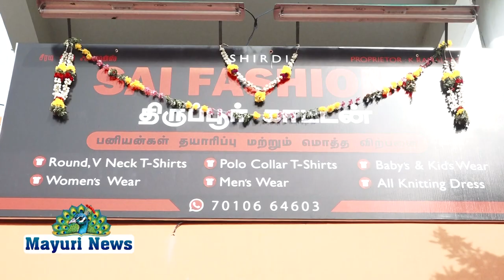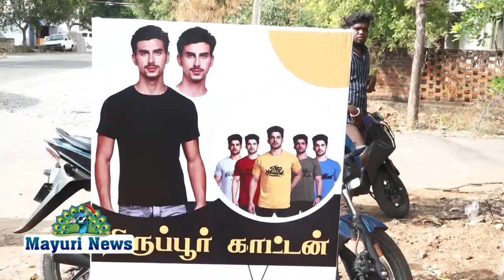நெல்லை NGO காலனியில் SAI FASHION நிறுவன திறப்பு விழா நடைபெற்றது.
நெல்லை NGO காலனியை அடுத்துள்ள அன்னை கல்யாண மண்டபம் அருகில் SAI FASHION என்ற நிறுவனம் துவங்கப்பட்டுள்ளது. அதன் திறப்புவிழா சிறப்பாக நடைபெற்றது.